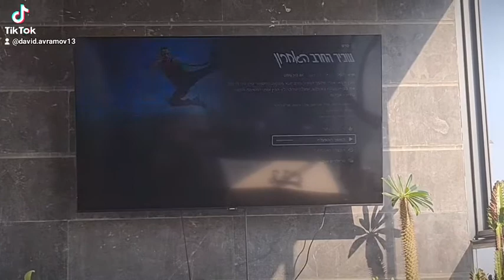הסרט שכיר החרב האחרון עם ואן דאם